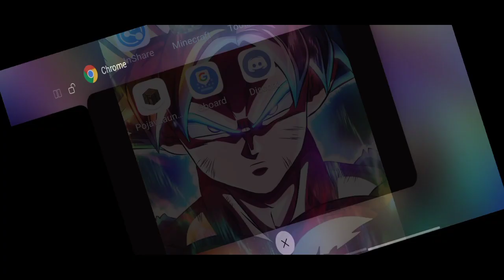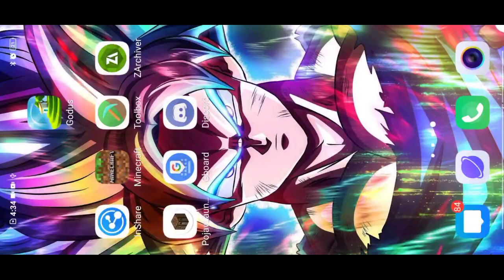Duplication Glitch |Pocket edition | Minecraft Malayalam| part 6